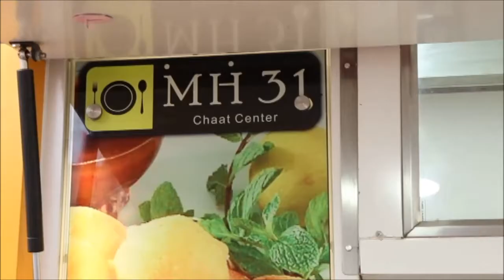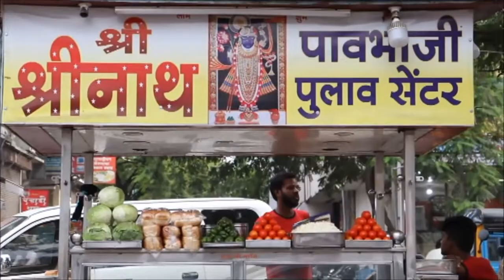Students to take interview of local food vendors in Nagpur city.